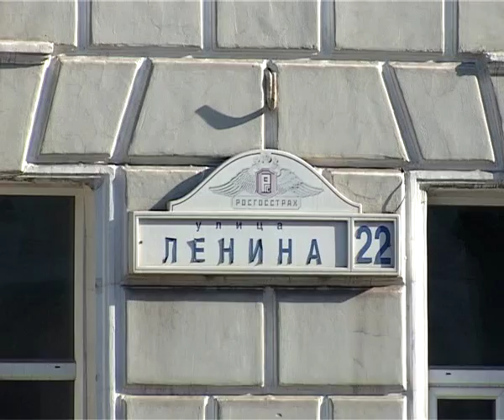В региональном управлении УФССП прошёл брифинг